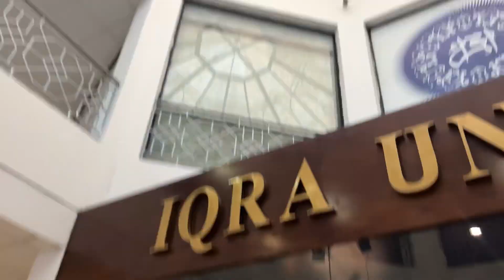A DAY AT IQRA UNIVERSITY AFTER 1 YEAR 😍| iqra iqra na rah 😱| @IqraUniversitypakistan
A DAY AT IQRA UNIVERSITY AFTER 1 YEAR 😍| iqra iqra na rah 😱| ​⁠